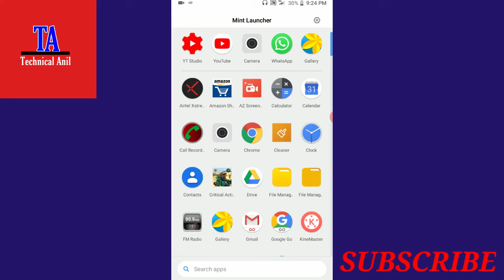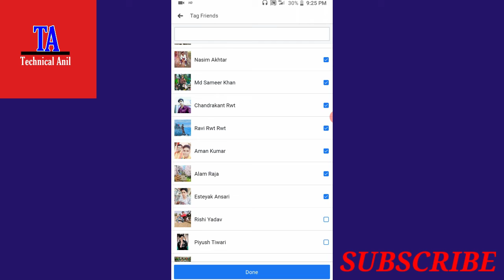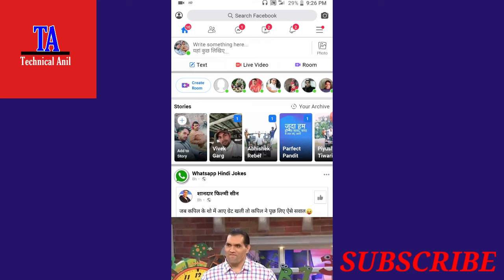Facebook Par Like Kaise Badhaye | How To Increase Facebook Like 2020 | Mr Technical Anil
Hii
i am Anil Mishra welcome to our youtube chanel Mr Technical Ani

helo dosto aaj ki es video me mai aap ko ye batane wala hu ki aap Facebook par like kaise badha sakte hai umeed hai ki aap ye video jarur passand Aiye gi thank you so much

cover topic

facebook par like kaise badhaye online
facebook par like kaise badhaye jio phone mein
facebook par like kaise badhaye 2020
facebook par like kaise badhaye bina kisi app ke

Our some apk Links

cover topic

how to increase facebook likes 2020,
how to increase facebook likes without login,
how to increase facebook likes and comments,
how to increase facebook likes and followers,
how to increase facebook like without any app,
how to increase facebook like in hindi,
how to increase likes on facebook without any app,
how increase facebook like,
how to increase the fb likes,
facebook like how to increase,
how to increase the facebook likes,
how increase facebook likes